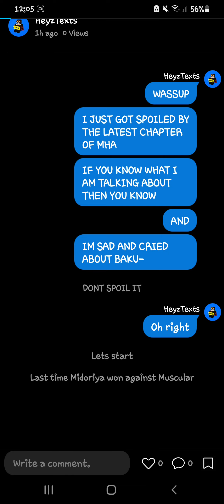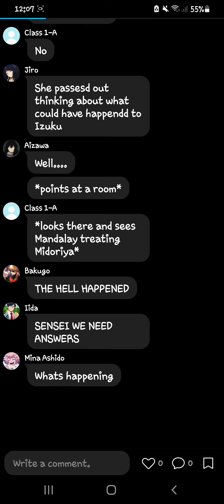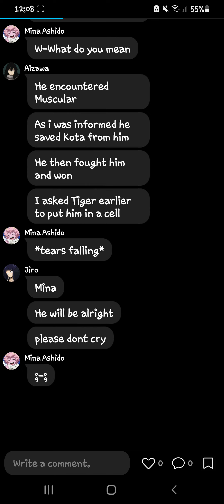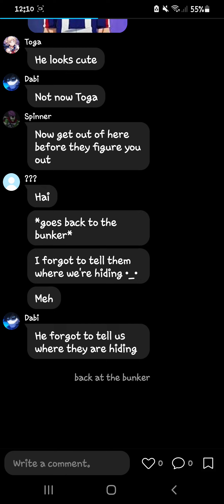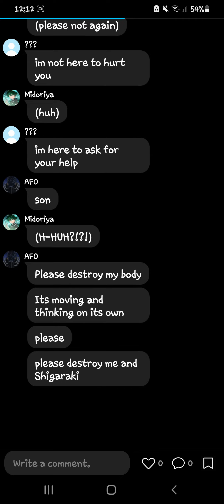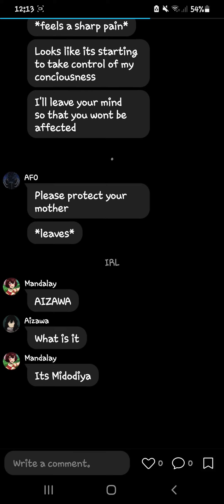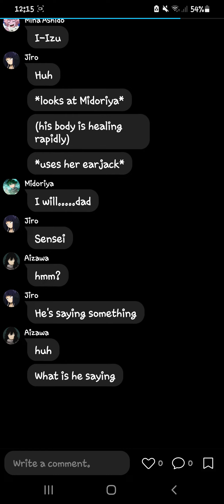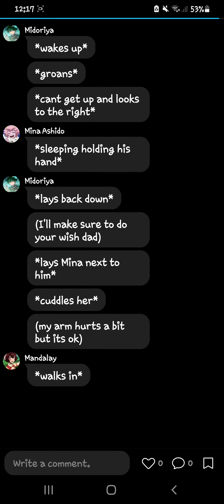Quirkless Hero Deku part 10|Izumina